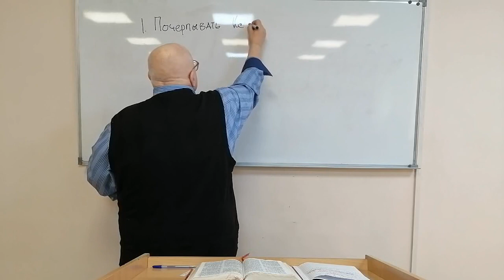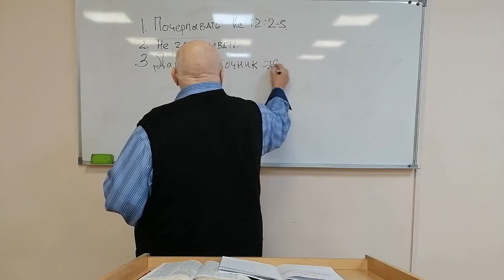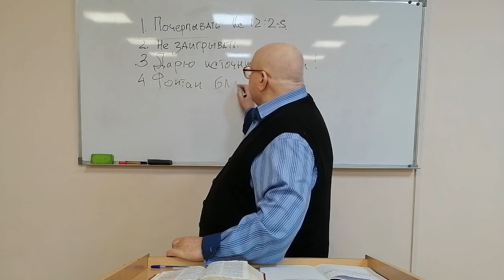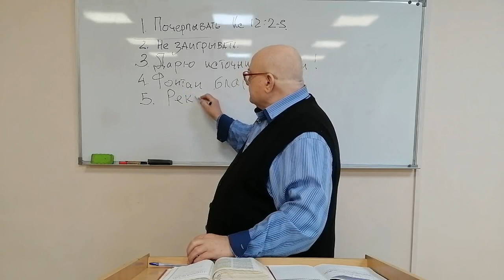240421. РЕКИ ЖИЗНИ! Пастор В. Громов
РЕКИ ЖИЗНИ!

1. Славим Иисуса, наслаждаемся водами Источника в пустыне! Исаия 12:2-3

2. Не заигрывай с плотью! Иоанн 6:63

3. Иисус : «Дарю тебе источник воды жизни!» Иоанн 4:14

4. Фонтаны благодати! 1 Тимофею 14-17

5. Реки жизни! Откровение 21-22